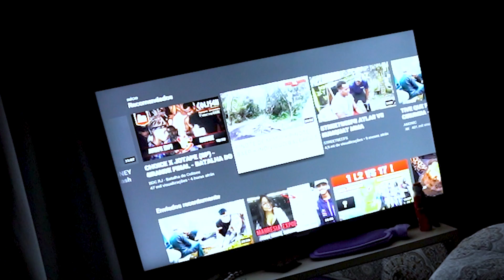O BIEL TEVE UM PESADELO